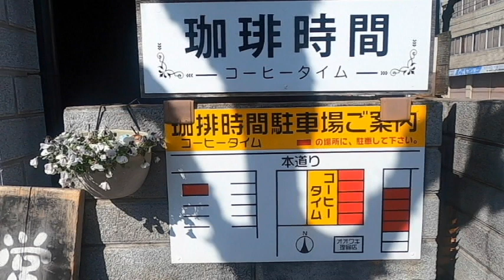モダンでお洒落なログハウス風のCafe・なんとドリンク代420円で７品付いてるモーニング【珈琲時間 コーヒータイム】岐阜県岐阜市鷺山1768 423 2023年3月14日(火曜日)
【珈琲時間 コーヒータイム】モダンでお洒落なログハウス風のCafe・なんとドリンク代420円で７品付いてるモーニング・岐阜県岐阜市鷺山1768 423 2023年3月14日(火曜日)